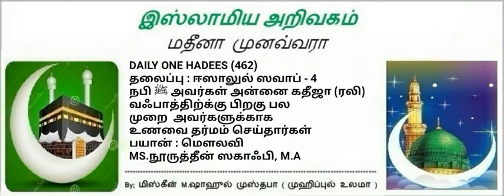462-நபிﷺஅன்னை கதீஜா(ரலி)வஃபாத்திற்க்கு பிறகு பல நேரங்களில் அவர்களுக்காக உணவை தர்மம் செய்தார்கள்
*Principal*: *Badriyya woman's Arabic college, padi, chennai*
🇸🇱 *NO:4⃣6⃣2⃣* 🇸🇱
💎 *ஈஸாலு ஸவாப்  /  04*

*நபி ﷺ  அன்னை கதீஜா (ரலி) வஃபாத்திற்க்கு பிறகு பல நேரங்களில்  அவர்களுக்காக உணவை தர்மம் செய்தார்கள்*

*عَنْ عَائِشَةَ رَضِيَ اللَّهُ عَنْهَا، قَالَتْ: مَا غِرْتُ  عَلَى أَحَدٍ مِنْ نِسَاءِ النَّبِيِّ صَلَّى اللهُ عَلَيْهِ وَسَلَّمَ، مَا غِرْتُ عَلَى خَدِيجَةَ، وَمَا رَأَيْتُهَا، وَلَكِنْ كَانَ النَّبِيُّ صَلَّى اللهُ عَلَيْهِ وَسَلَّمَ يُكْثِرُ ذِكْرَهَا، وَرُبَّمَا ذَبَحَ الشَّاةَ ثُمَّ يُقَطِّعُهَا أَعْضَاءً، ثُمَّ يَبْعَثُهَا فِي صَدَائِقِ خَدِيجَةَ، فَرُبَّمَا قُلْتُ لَهُ: كَأَنَّهُ لَمْ يَكُنْ فِي الدُّنْيَا امْرَأَةٌ إِلَّا خَدِيجَةُ، فَيَقُولُ إِنَّهَا كَانَتْ، وَكَانَتْ، وَكَانَ لِي مِنْهَا وَلَدٌ*

*Bukhari no:3818*
Date *28/12/2016*